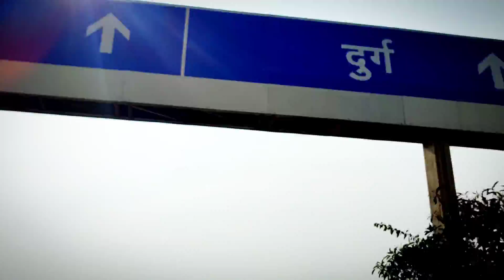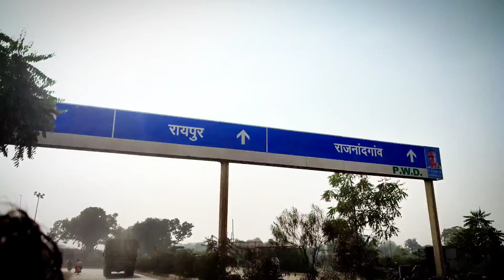bilaspur to raipur |बिलासपुर से रायपुर |bike se |vlog 19